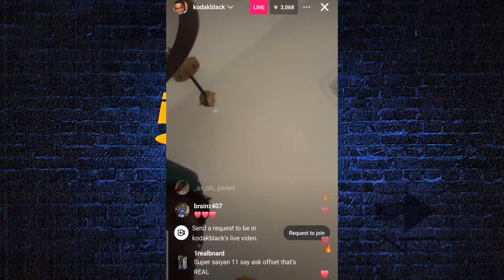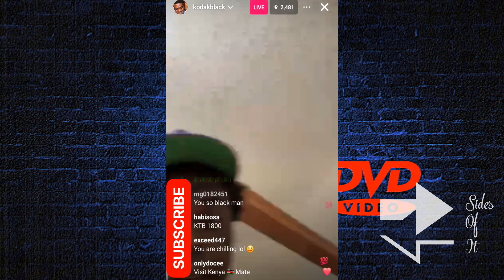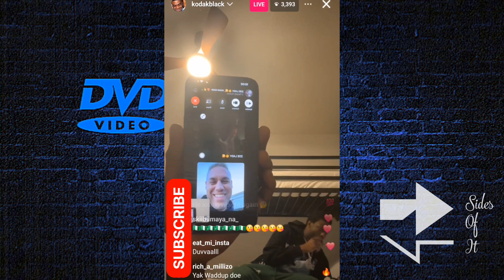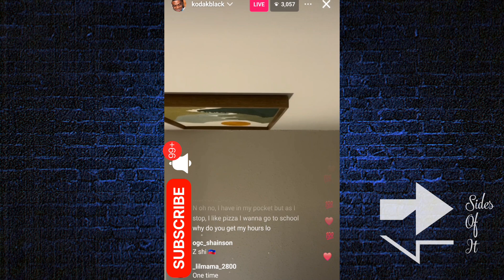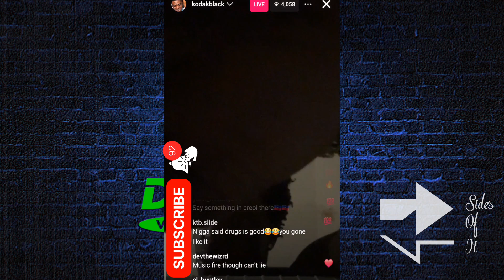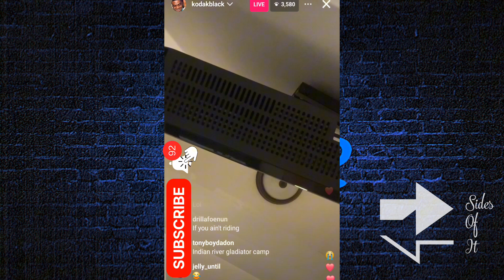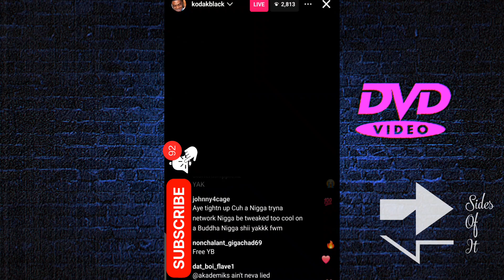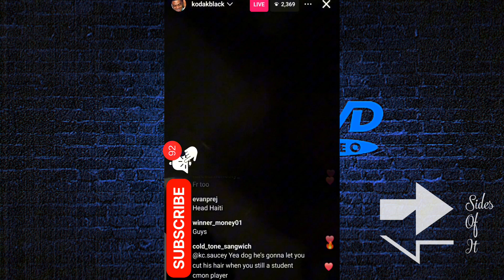Kodak Black lights fireworks 🎆 inside house 🏠 | Also speaks on Addiction & Jail Life | Multi-Live